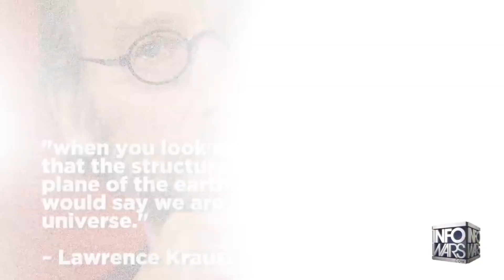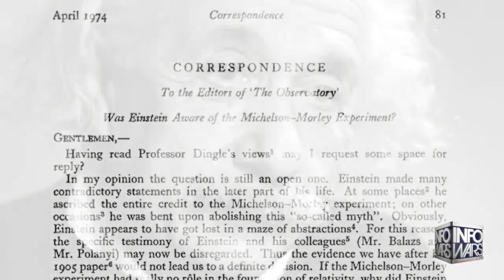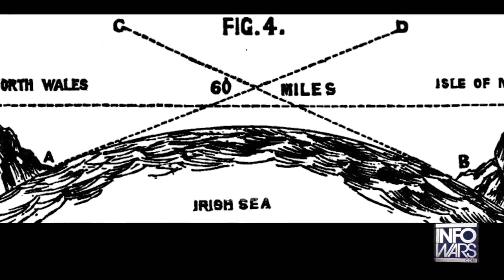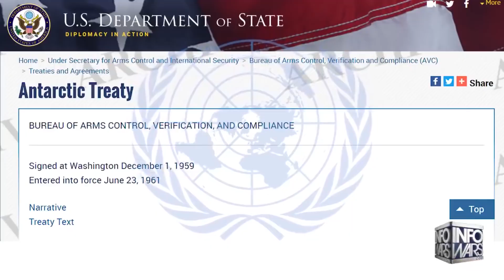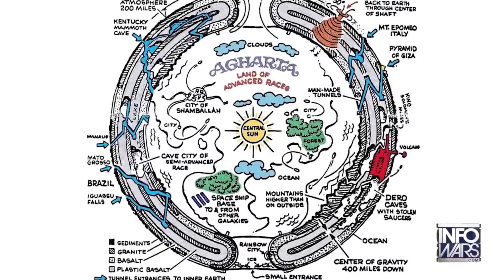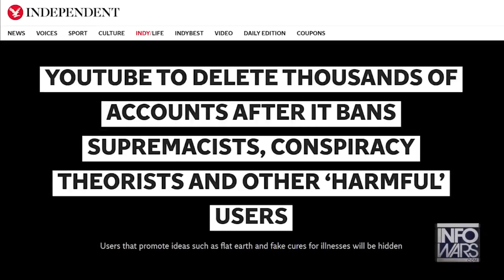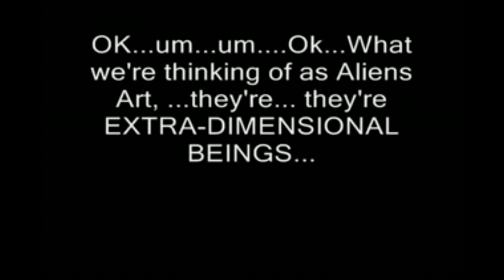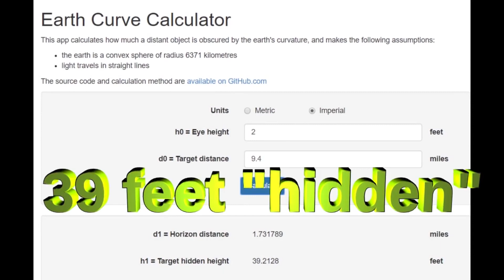The Globe Lie Infowars Greg Reese